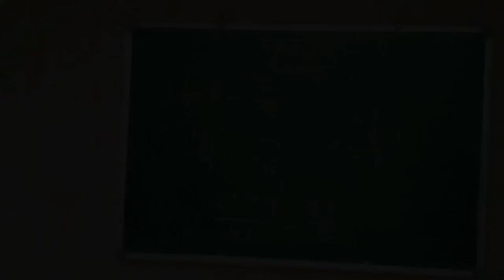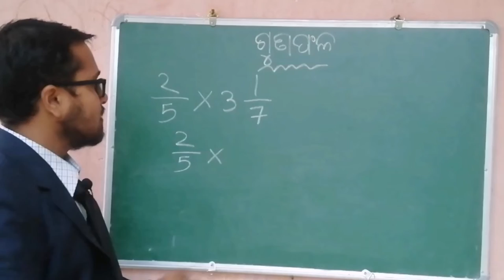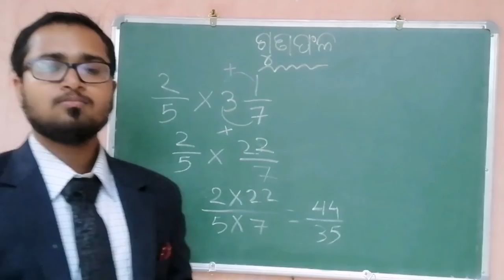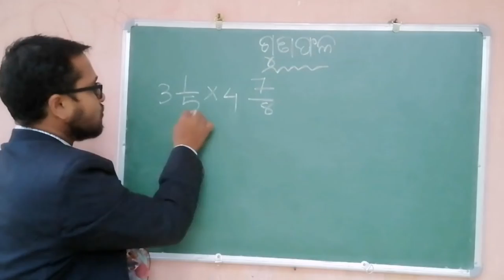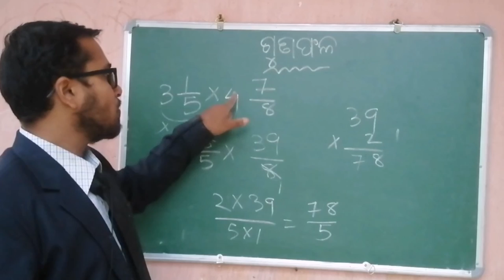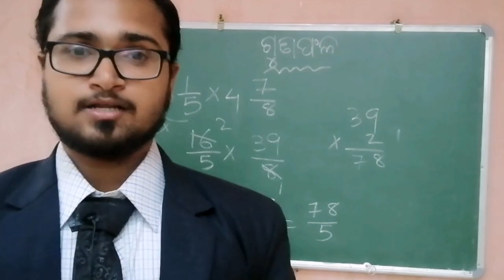RI,Amin Exam 2021..Mathematics Special Class 01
To dosto agar aapko ye video pasand aayegi to please isko like kariyega aur abhi tak aapne mere channel ko subscribe nhi kiya hai to please ise subscribe kariyega to dosto milte hai apni agli video me tabtak ke liye mere sabhi dosto ko mere taraf se Jai Hind Jai Bharat from Hindi